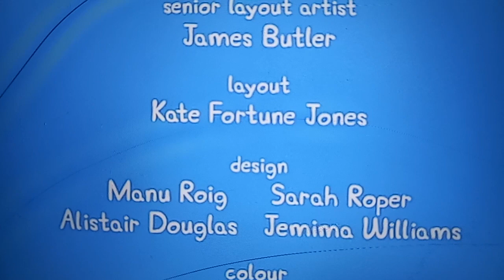Peppa Pig Peppa Circus Nick Jr "English"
Hannah TishCamera